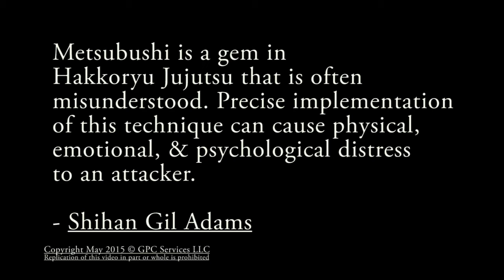Metsubushi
Shihan Gl Adams explains the importance of metsubushi, a key principle in Hakkoryu jujutsu.